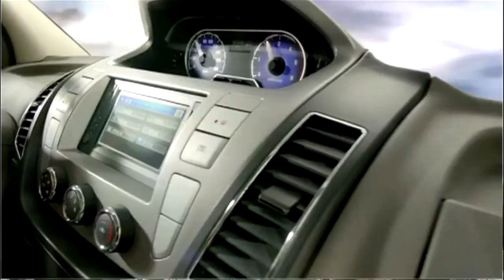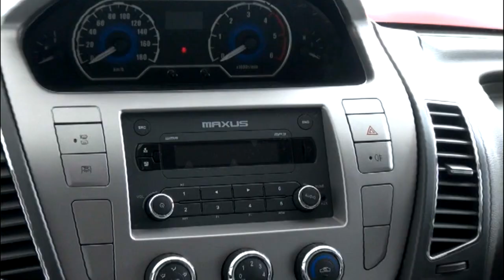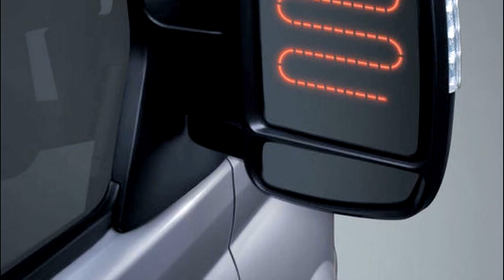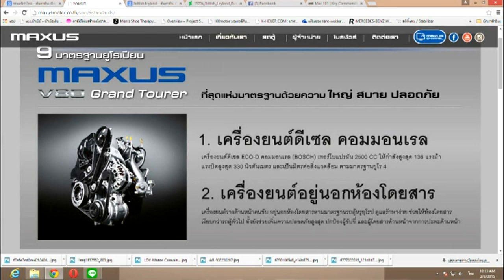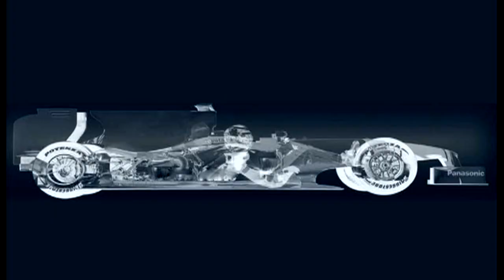Carnatomy Maxus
Automotive TV programmes, THE WORLD OF CARS and CARNATOMY, provide updated news on car industry, latest car test drive, industry's interview, international and local auto exhibitions. INSIGHT MOTOR EXPO VDOs provides new car and motorcycle launched reviews, interesting related car accessories, and highlights content reviews of the biggest auto show in Thailand and South East Asia, Thailand International Motor Expo.